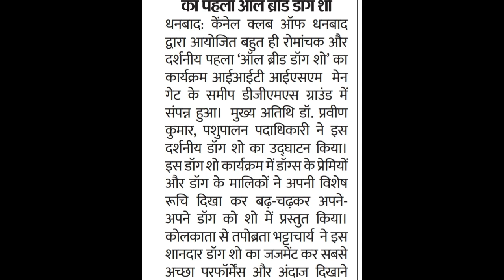Dog Show | Kennel Club Of Dhanbad Dog Show | Dog Show Videos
Location : C/0 PICKLU DUTTA, BINOD NAGAR, NEAR TRIMURTI MANDIR, SUDHA DAIRY ROAD, HIRAPUR DHANBAD JHARKHAND.
PIN:- 826001
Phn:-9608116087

How to feed puppy
How to care puppy
Puppy care tips
Puppy care shorts
Puppy feeding tips

How to take care of your puppy
How to feed your Puppy
Puppy care video
feeding puppies
puppy feeding

dhanbad diaries
puppy care
puppy diet
puppy diet tips
kutte ke bachche ko kaise rakhe
kutte ke bache ko kya khilay
how to feed dog puppy
what to feed 15 days old puppy
how to feed 15 days old puppy
how to feed dog
dogs care
puppy care video
how to feed your baby dog
how to care your baby dog
how to take care of baby dog
how to feed dog puppies
how to care dog puppies
how to feed new born puppy
how to care new born puppy
how to take care of a new puppy
Advance care tips for puppies
the right way to feed a puppy
diet chart for puppies

Dhanbad diaries
Labrador retriever puppy
Lab puppy for sale

summer care for dogs
Care tips for dogs
Care tips for dogs in
summer season
Dhanbad Diaries
5 care tips for dogs

pet vloger
dog lover,animal lover
Kci Dog show me आया lakho का कुत्ता

NOTE
This video is only made for education purpose only or related to market information.
Dhanbad Diaries is not responsible for any kind of profit and loss in business...
This is your responsibility to be sure before any activity...
Must research the market from your side before any kind of activity or business...